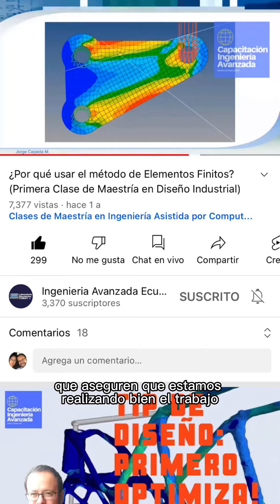Respondiendo preguntas de nuestras redes: algo más sobre códigos de diseño mecánico y civil